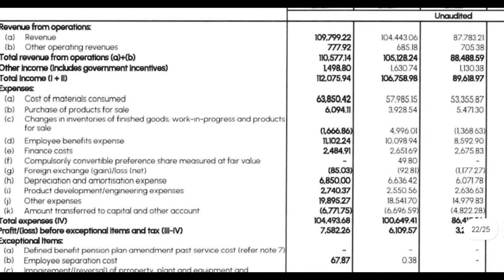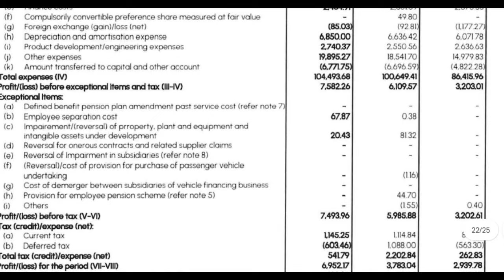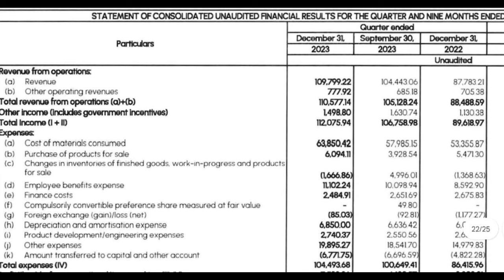Tata Motors Q3 Results 2024 | Tata motors results today | tata motors share news today